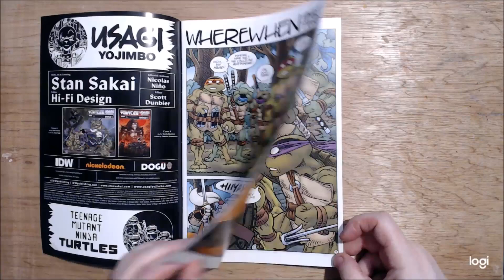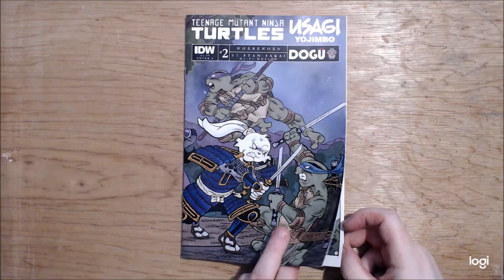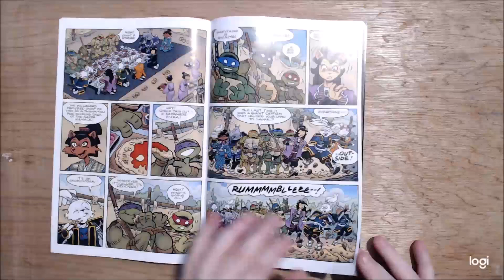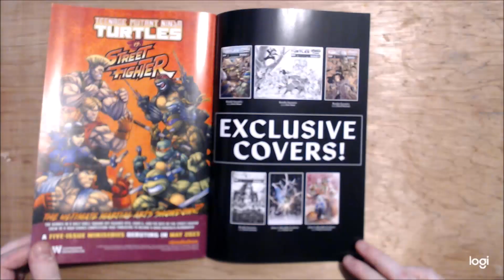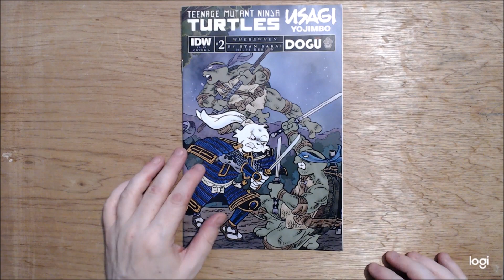TMNT/ Usagi Yojimbo Wherewhen #2 review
The 2nd issue of the TMNT/ Usagi Yojimbo crossover